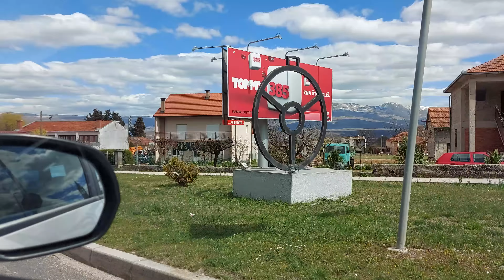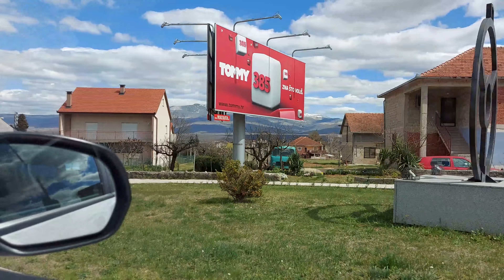Podróż starą drogą przez Chorwację wzdłuż granicy z Bośnią i Hercegowiną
Zastanawia Cię, jak wygląda podróż starą drogą przez Chorwację wzdłuż granicy z Bośnią i Hercegowiną? Zobacz nasz film i przekonaj się, czy warto zrezygnować z jazdy autostradą.

Naszą podróż zaczęliśmy w Ploče i jechaliśmy w kierunku Zagrzebia. Od okolic Splitu jechaliśmy cały czas starą drogą wzdłuż granicy z Bośnią i Hercegowiną.

Po drodze widzieliśmy:
- Sinj (miasto, które słynie z Sinjskiej Matki Boskiej i turnieju rycerskiego "Sinjska Alka") więcej informacji o turnieju pod adresem
- Perućko jezero
- górę Dinara
- Knin - słynne miasto odgrywające ważną rolę podczas wojny o ojczyznę
- restaurację Macola - adres:  D1 67, 53230, Gradina Korenička

Kolejnymi atrakcjami po drodze jest Park Narodowy Jezior Plitwickich i Rastoke, ale o tych miejscach nagramy osobny film.